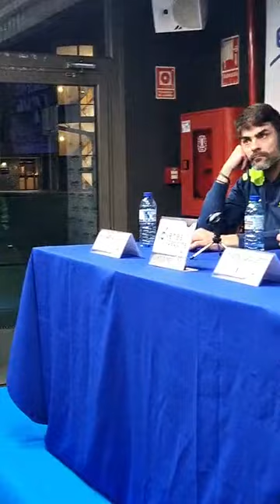RONDA DE PREGUNTAS CLINIC DE PÁDEL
Mesa redonda con Jose Antonio García Diestro, Teo Zapata, Dan de Sande y Jorge Azcona, con preguntas de cursillistas y aficionados al pádel durante el CLINIC DE PÁDEL FUNDACIÓN JÓVENES Y DEPORTE DE EXTREMADURA